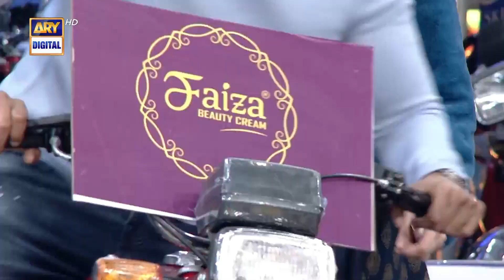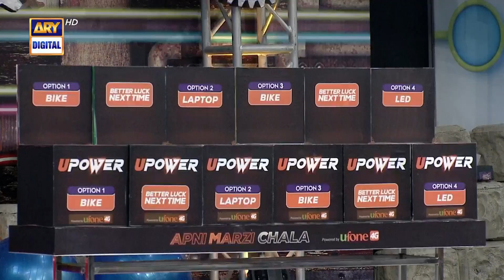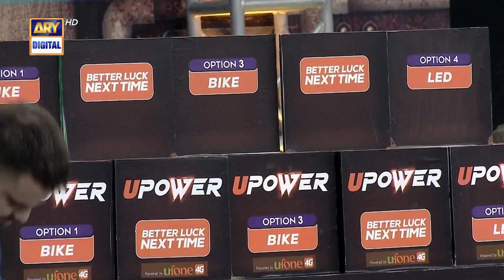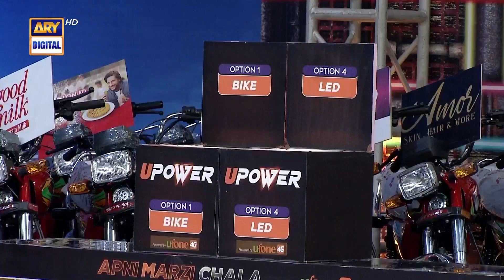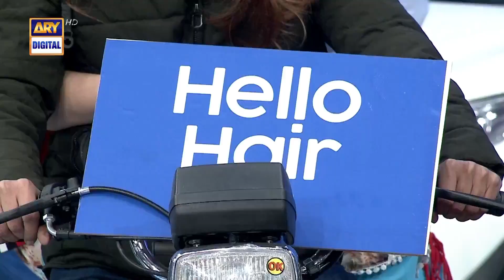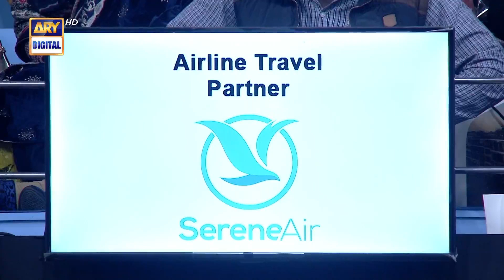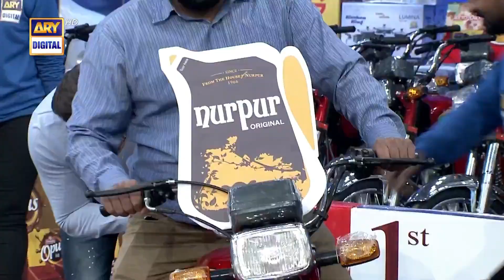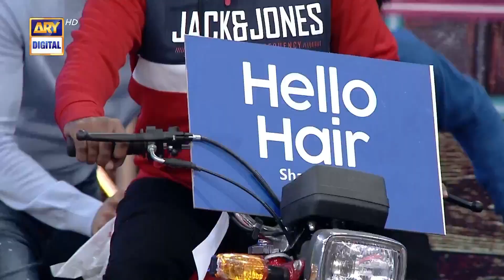Jeeto Pakistan | Fahad Mustafa | ARY Digital Show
Jeeto Pakistan 🇵🇰 | Aadi Adeal Amjad | Lahore Special | 28th January 2022 | ARY Digital